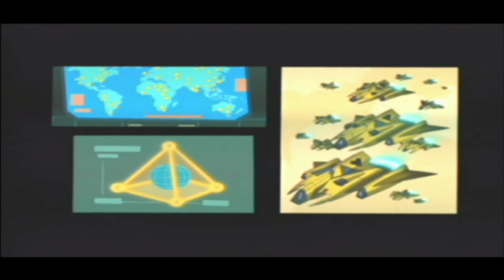Teenage Mutant Ninja Turtles 3 Mutant Nightmare #1: SPACE INVADERS - Let's Play FR/QC